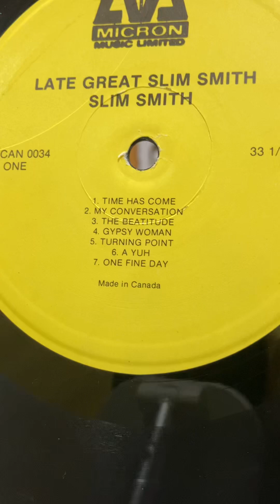Slim Smith - Time Has Come